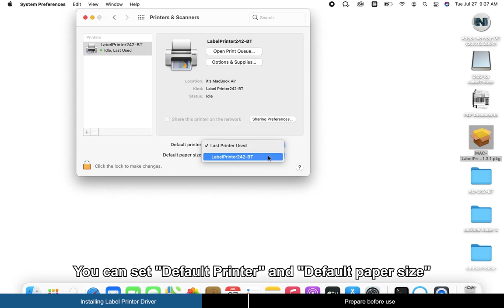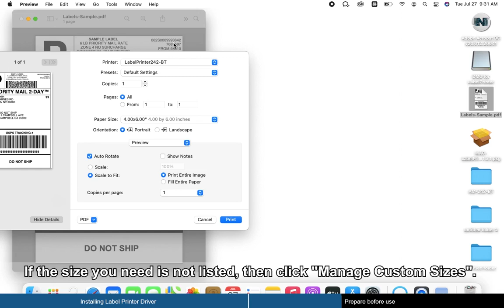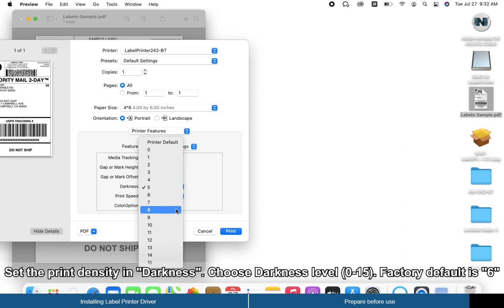MUNBYN Mac：Installing ITPP129 Driver And Prepare Before Use